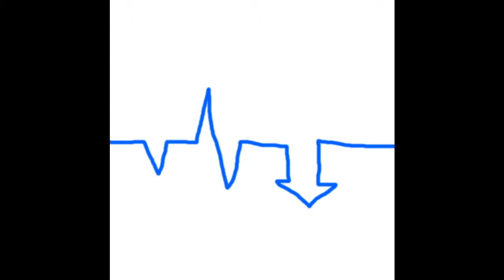Sky and Luna~Crime & Punishment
Sky and Luna are best friends but Sky knows nothing about Luna's bad side so Luna just stays far away from Sky leaveing Sky with nothing
Sky the Riolu - me
Luna the Zoura - me
THEY ARE BOTH FEMALE AND THEY ARE NOT GAY ETHER!!!